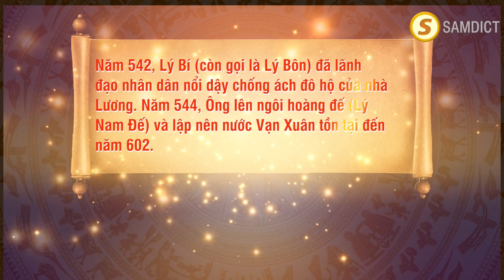Khởi nghĩa Lý Bí | Lịch sử phổ thông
Năm 542, Lý Bí (còn gọi là Lý Bôn) đã lãnh đạo nhân dân nổi dậy chống ách đô hộ của nhà Lương. Năm 544, Ông lên ngôi hoàng đế (Lý Nam Đế) và lập nên nước Vạn Xuân tồn tại đến năm 602.
Cám ơn các tác giả đã có tư liệu, ảnh, nhạc sử dụng trong video này.